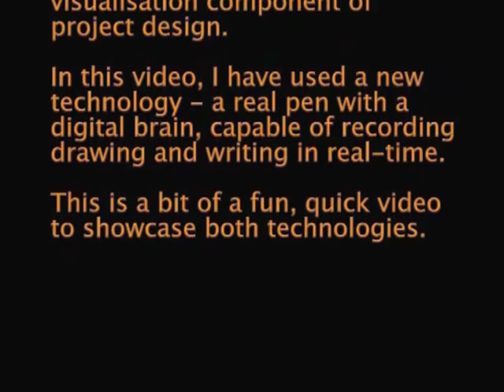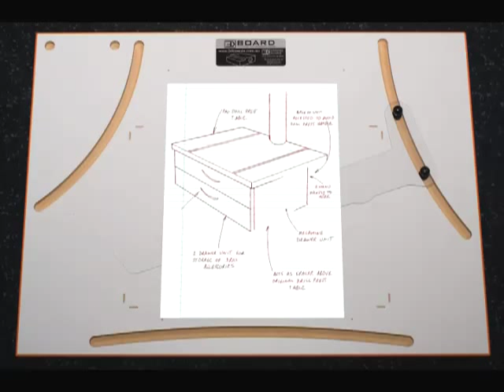Episode 47 3D Drawing Board